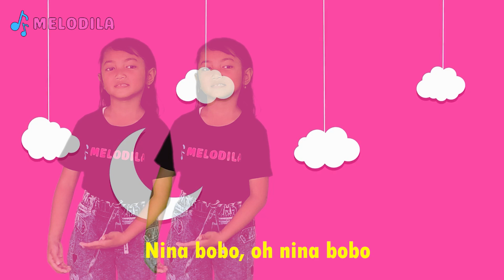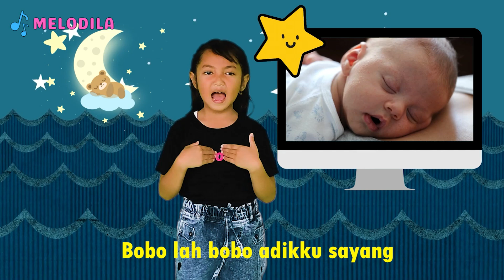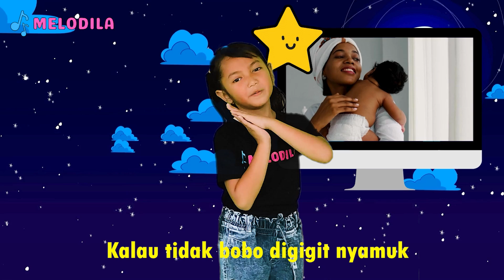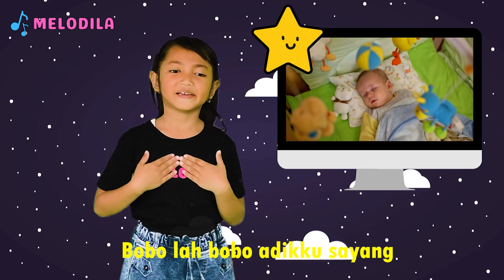🔴 LAGU NINA BOBO - Lagu Anak Indonesia | Lagu Anak Populer | Lagu Anak Balita | Hana Melodila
Sahabat, di video kali ini Kita akan menyanyikan lagu anak indonesia berjudul "Nina Bobo".
Semoga sahabat Melodila meresakan betapa menyenangkannya lagu ini, cocok untuk menemani tidur anak!

Salam MELODILA.. Terimakasih..